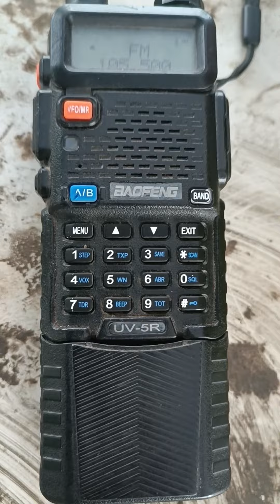טיולי גיפים וגיפאים בהובלת לאור נבו עם הרכב המוביל בשביל הסנהדרין - גיפון-נעים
טיולי גיפים המסלול המיוחד בשביל הסנהדרין- כולם נהנים ונענים לקריאה מידי שנה בשנה
וכולנו תקווה שגם אתם הגיפאים  והגיפאיות תצטרפו בטיול הבא - בהנאה "הגיפון-נעים"